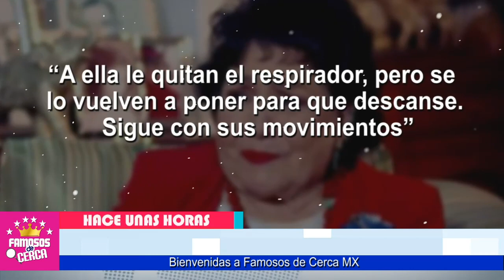⛔ 𝗛𝗔𝗖𝗘 𝗨𝗟𝗚𝗨𝗡𝗢𝗦 𝗠𝗜𝗡𝗨𝗧𝗢𝗦 Medicos Revelan ( 𝗧𝗥𝗜𝗦𝗧𝗘 𝗡𝗢𝗧𝗜𝗖𝗜𝗔 ) De Carmen Salinas 🔥🔥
Se Revela ( CUAL ES EL VERDADERO ESTADO DE SALUD ) De Carmen Salinas.

 BIENVENIDOS!!!